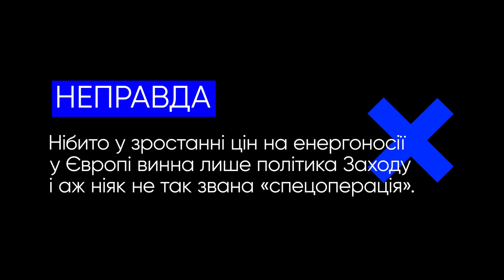У зростанні цін винний Захід та інші фейки роспропаганди. VoxCheck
Цього разу росія збрехала про:
- ракетні удари по Україні
- зростання цін на енергоносії
а ще знову називала терористом не себе)